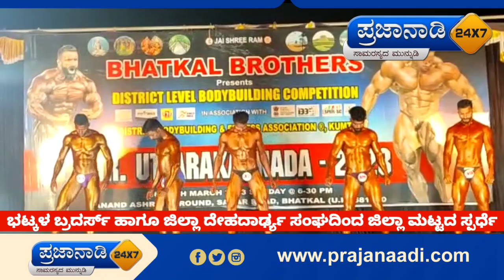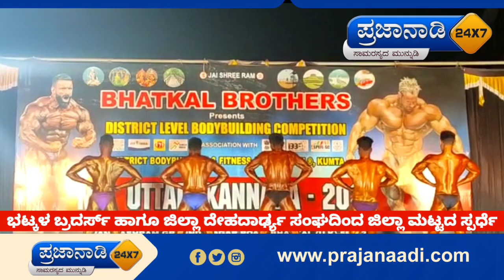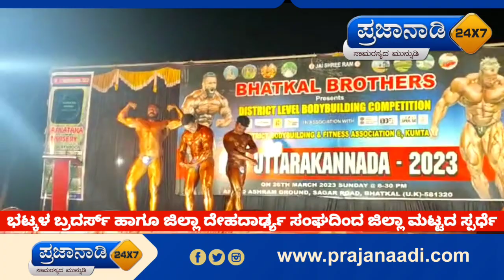District level Body building Competition organized by Bhatkal Brothers